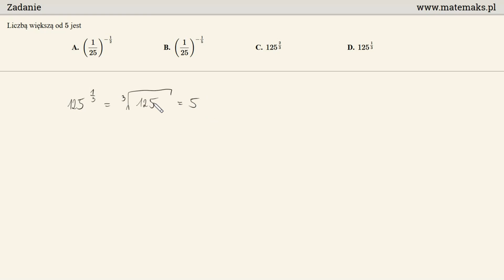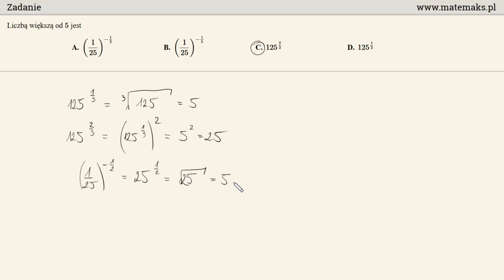Matura poprawkowa - zadanie 9